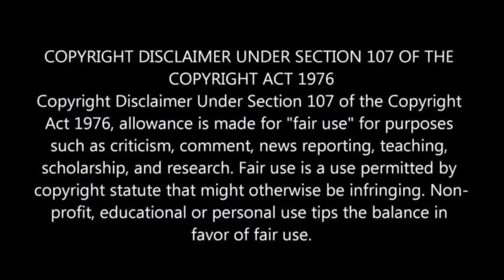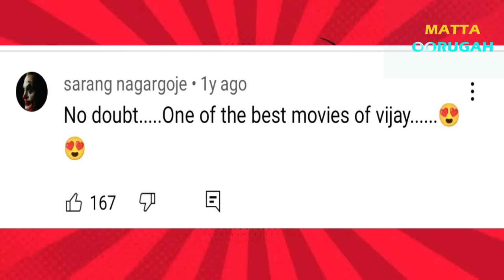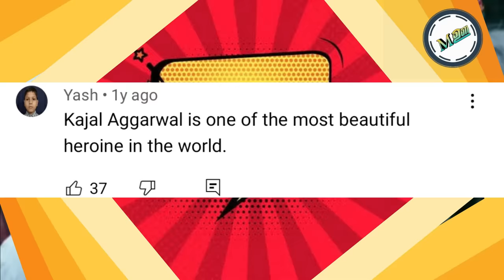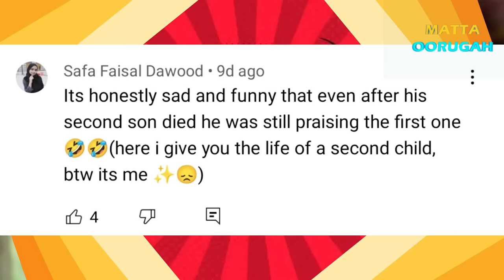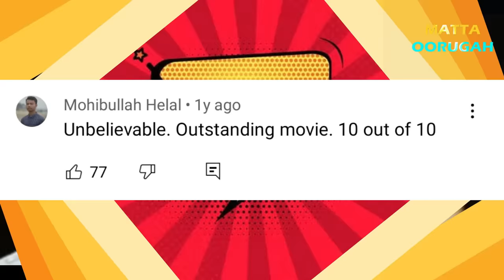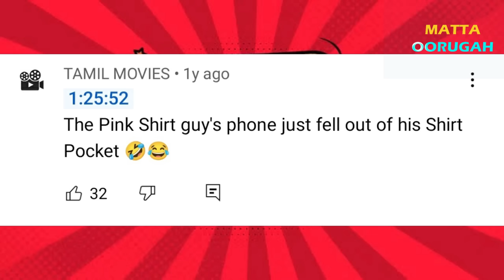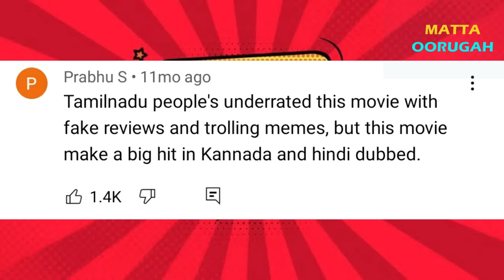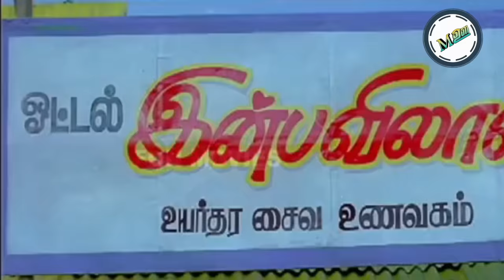Why Vadakkans are obsessed with South films | Sema Response-U Ep 2 | South vs bollywood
Script, Editing & Voiceover By : DINESH RAJA

"UNGA ENTERTAINMENT'Ku NAAA GURANTEEEEEE".

***This Video made for the only purpose of entertaining the audience***